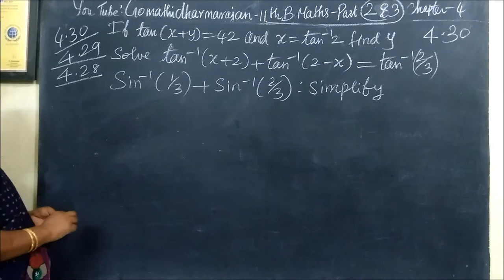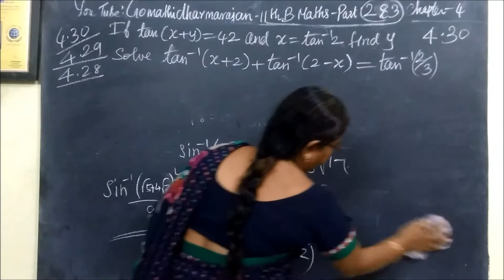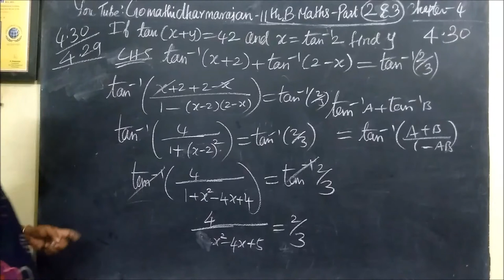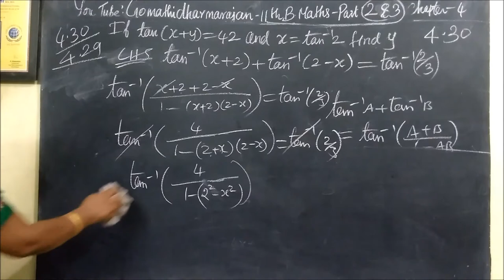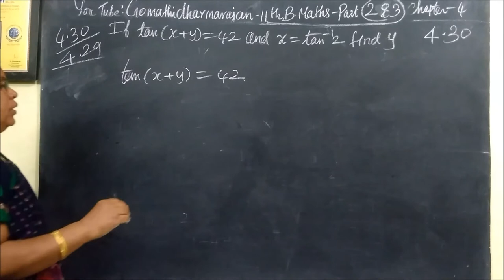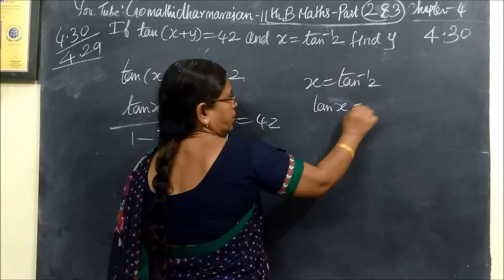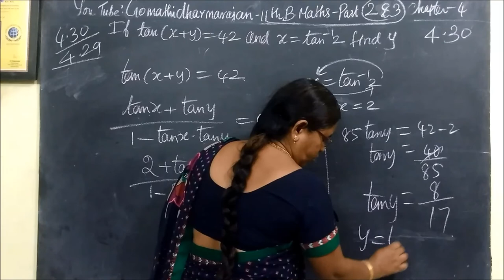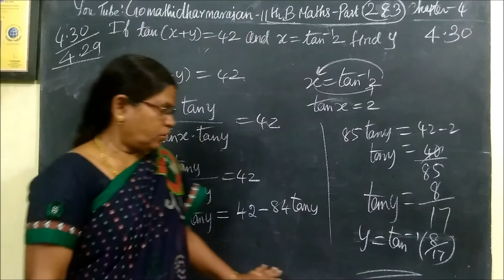11th B-Maths [Part-283] Exls-4.28,4.29.4.30 Trigonometry Gomathi dharmarajan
11th B-Maths [Part-283] Exls-4.28,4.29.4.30 Trigonometry Gomathi dharmarajan
பதினோராம்வகுப்பு வணிககணிதம்  Examples